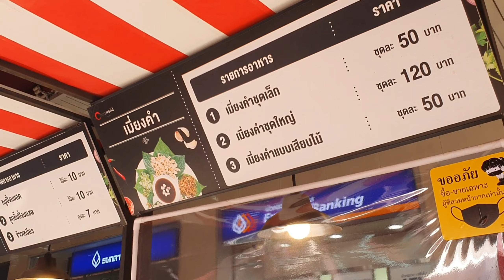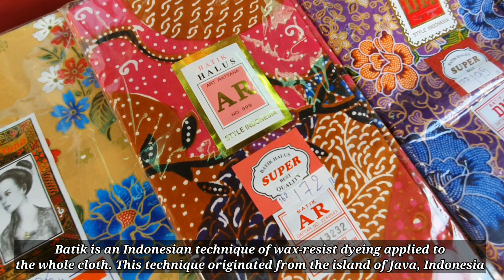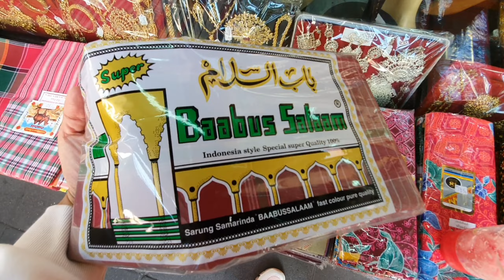Central textile CHINA WOLRD Bangkok | Where to buy cheap fabrics, dress, accessories and batik